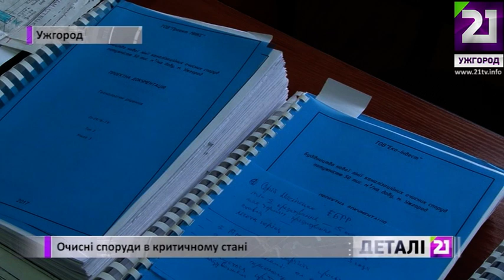Очисні споруди в критичному стані